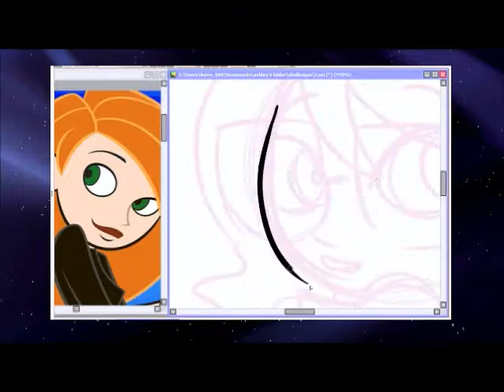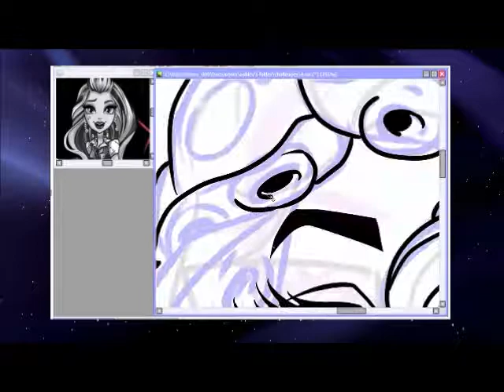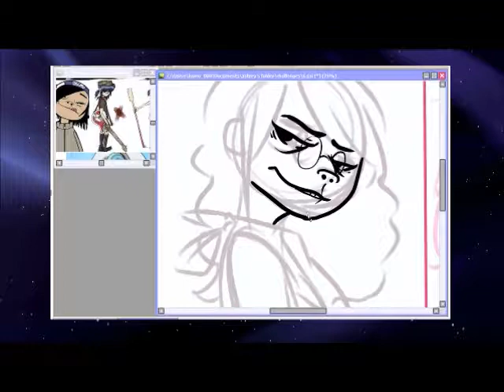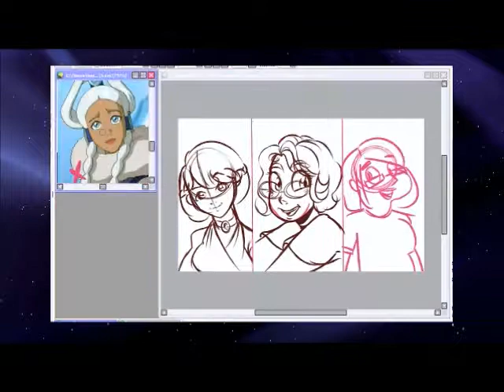Art style challenge speed paint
styles:
tim burton, kim possible, pswg, Fairly Odd Parents, voltron, star vs the forces of evil, new school disney, ppg, steven universe, pokemon, sailormoon, monster High, zelda wind waker, gorillaz, doremi anime, avatar, witch, tdi